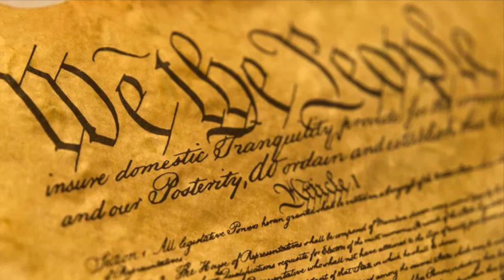Hear Us Roar - The Sons & Daughters of Liberty